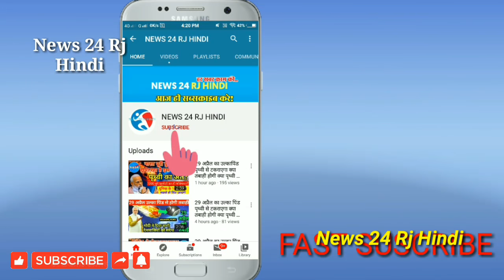इस्तीफे के बाद सचिन पायलट को लेकर हुआ बड़ा फैसला,पायलट होंगे कांग्रेस के राष्ट्रीय अध्यक्ष !बड़ी खबर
News24RjHindi...